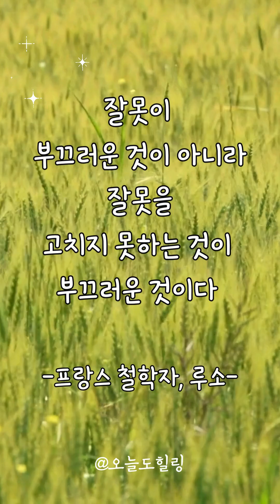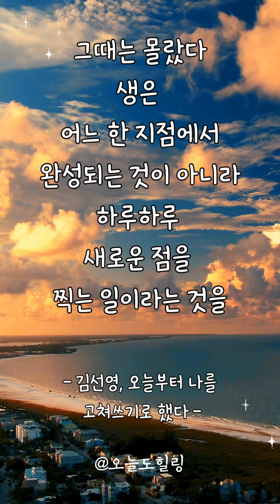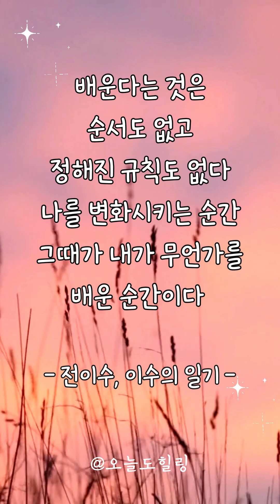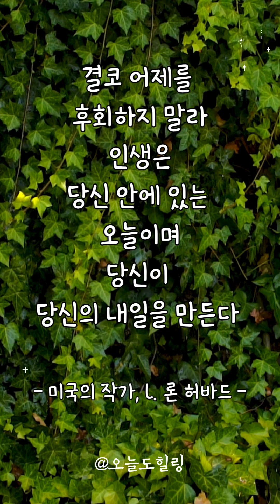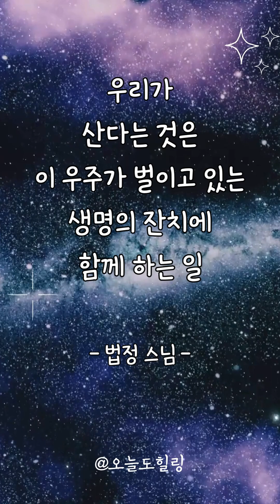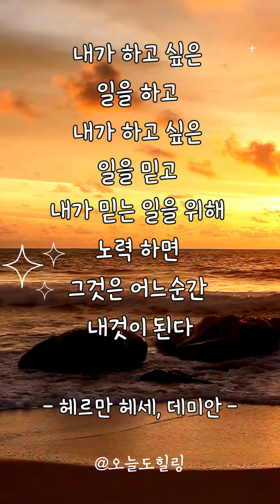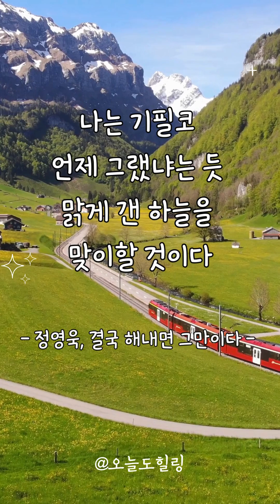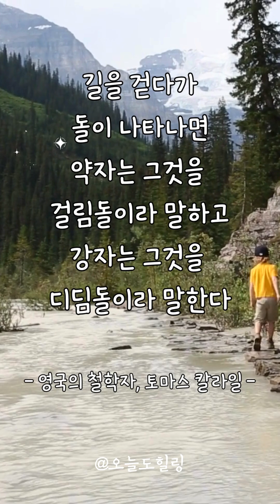7월의 선물🌿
5초 안에 좋은 글을 통해 잠재력과 자존감을 깨워보세요

좋은 글의 힘과 긍정적인 말의 효과를 믿으시나요?
짧지만 강한 여운을 남기는 명언들을 통해
5초 안에 숨겨진 잠재력을 깨워보세요

생각하는 대로 흘러가고 말하는 대로 이뤄질 당신의 하루를 응원합니다!
오늘도 힐링~